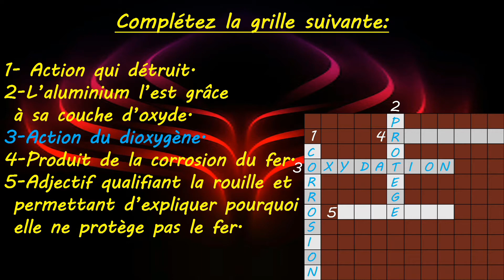Oxydation des métaux (grille)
Grille à remplir sur le thème d'oxydation des métaux.